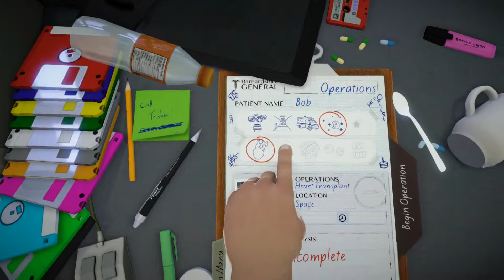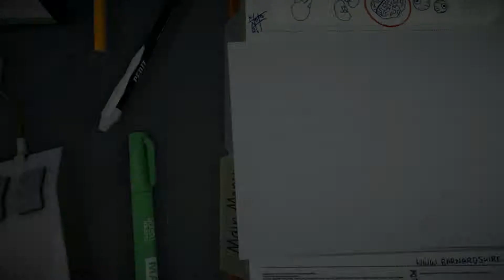TOO CLOSE!!:Surgeon Simulator:part 6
If this was IRL he would be dead